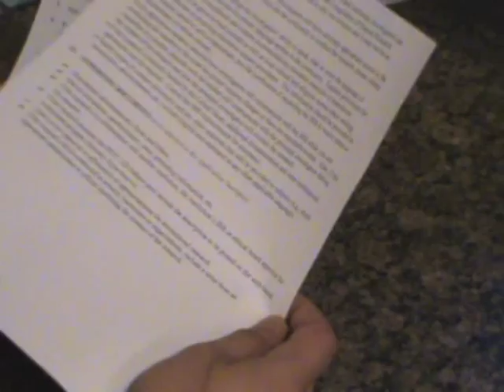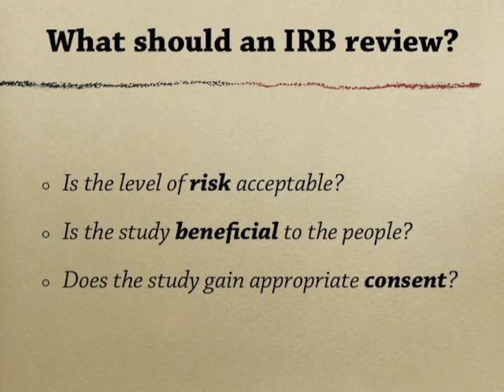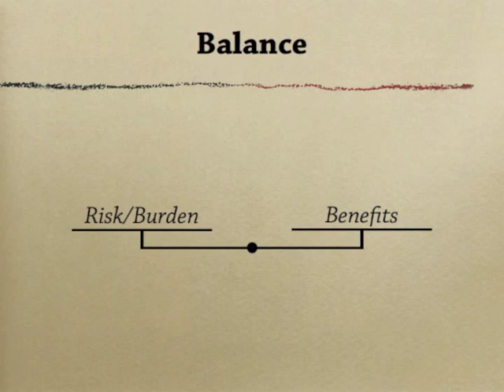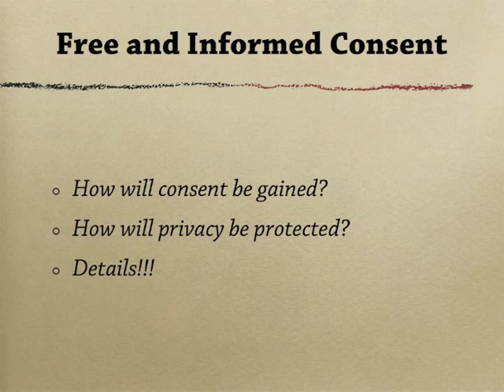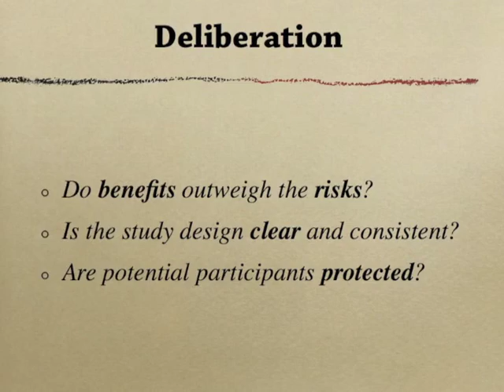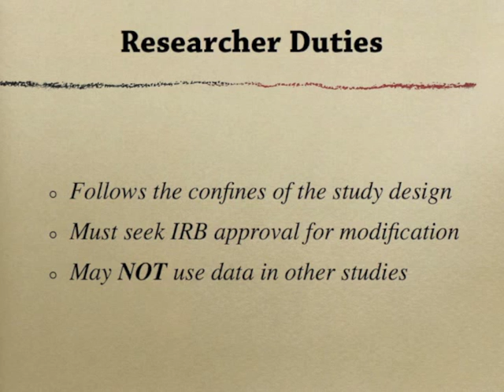What is an IRB?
Ethical considerations are paramount when dealing with tribal nations.  The Belmont Report (1979) includes special considerations when dealing with research in American Indian/Alaska Native populations.  While each tribe is supposed to review research and assess the beneficence and risk, in practice several tribes  have neither a standing research ethics committee nor institutional review board.  Describing the purpose and function of an IRB over the phone can be tedious and confusing.  By utilizing a web-based presentation, tribal members and non-tribal members alike have access to this video which contains pertinent information which can be watched, re-played, and shared as desired.  The video may also serve as a training tool for future native researchers interested in quickly understanding the design, purpose, and function of an IRB.